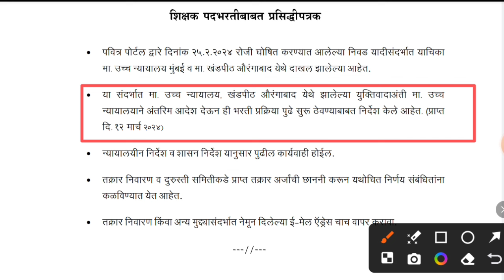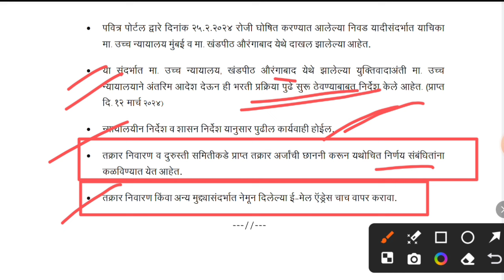📌Pavitra Portal Bulletin 14/03/24 | उच्च न्यायालयाच्या अंतरिम आदेशानुसार भरती प्रक्रिया सुरू राहणार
Pavitra portal war pasantikram kase bharave?